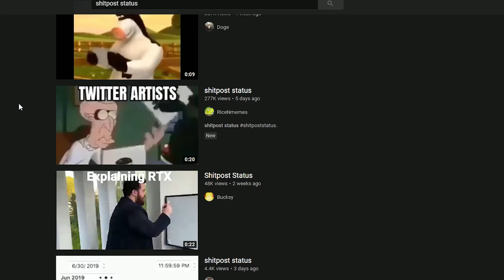Shitpost Status.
Serious Video.